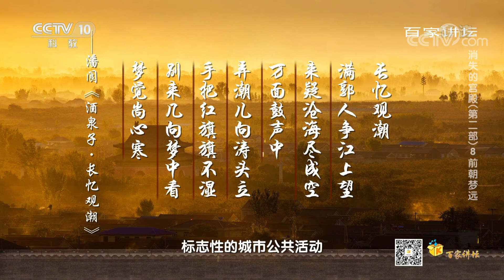[百家讲坛]临安人热衷于驾船弄潮| CCTV百家讲坛官方频道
临安人热衷于驾船弄潮。